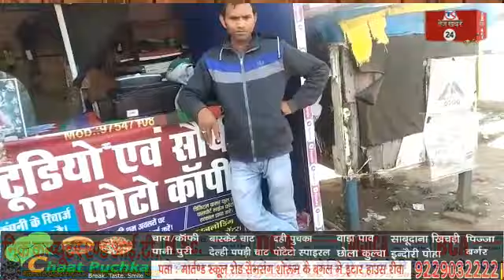रीवा, तहसील कार्यालय के सामने दुकान का टूटा ताला, लाखों का सामान पार...